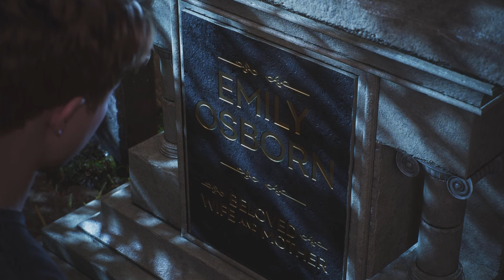Harry will den Symbioten - Spider-Man 2 (Blind) (German/Deutsch)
Die Spider-Men Peter Parker und Miles Morales stellen sich vor und hinter der Maske dem ultimativen Stärketest und versuchen die Stadt, sich selbst und ihre Liebsten vor dem monströsem Venom und der gefährlichen, neuen Symbionten-Bedrohung zu retten.

Erkunde die Weiten von Marvels New York mit schnelleren Netzschwüngen und den brandneuen Netzflügeln. Wechsle beim Erkunden rasch zwischen Peter und Miles, um unterschiedliche Geschichten, epische neue Fähigkeiten und Hightech-Ausrüstung zu erleben.
Kommentiertes Gameplay von Nessa
Wissenswertes:
• Herausgeber: Sony Interactive Entertainment
• Genre: Action-Adventure
• Veröffentlichung: 20.Oktober.2023

Nick&Nessa